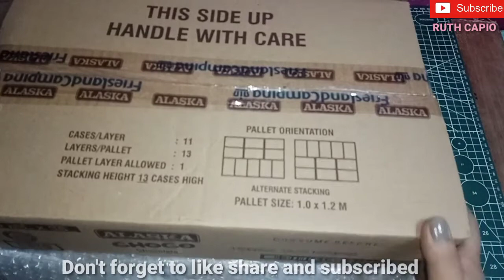MURANG ALASKA CHOCO SAAN MAKAKABILI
Vlog title